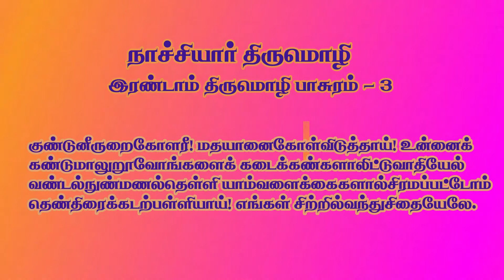NATCHIYAR 2nd THIRUMOZHI . PASURAM 3.Zakir Hussain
குண்டுநீருறை கோளரீ.மத யானைகோள்விடுத் தாய்,உன்னைக்

கண்டுமாலுறு வோங்களைக்கடைக் கண்களாலிட்டு வாதியேல்,

வண்டல்நுண்மணல் தெள்ளியாம்வளைக் கைகளால்சிர மப்பட்டோம்,

தெண்டிரைக்கடற் பள்ளியாய்.எங்கள் சிற்றில்வந்து சிதையேலே.